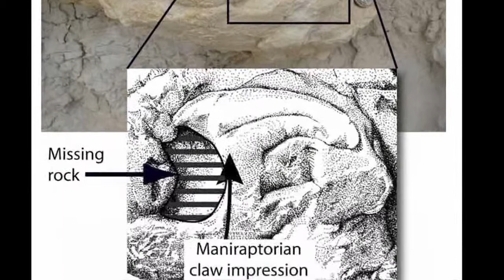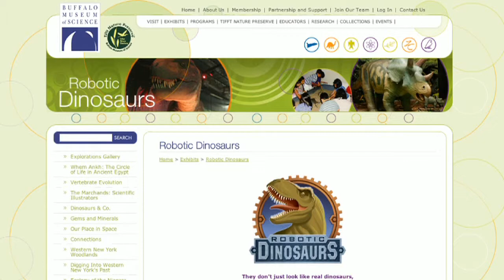033 Dinosaurs: Before They Were Fuels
There's been some big news since we last met: The triceratops and torosaurus are actually the same animal, dinosaurs digging for prey, where you can buy a dinosaur, and more.